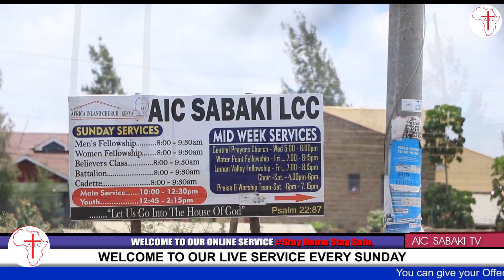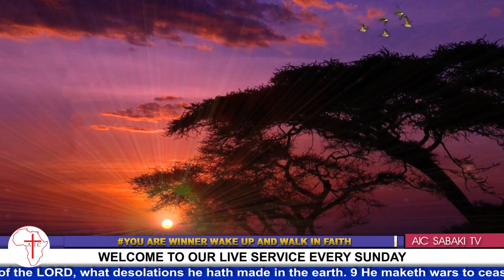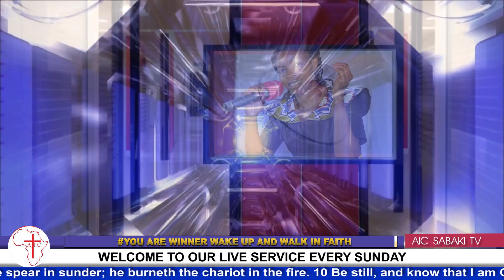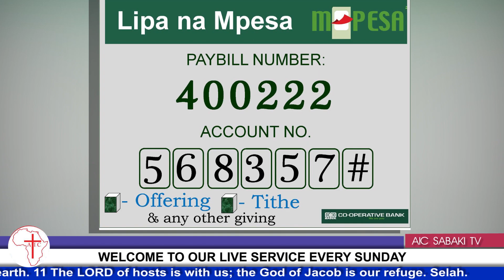You are a winner wake up and walk in faith service with Pst.Dorothy